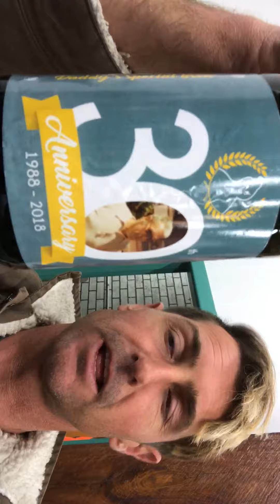IBC beer 5. Fantome’s 30th Anniversary Beer. 16/8/19.